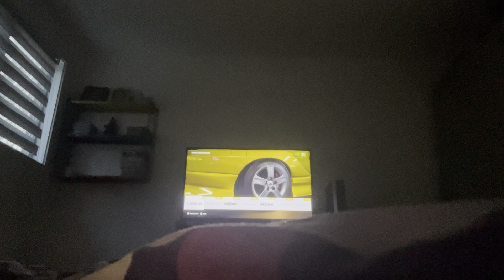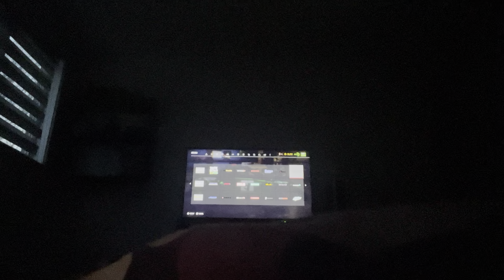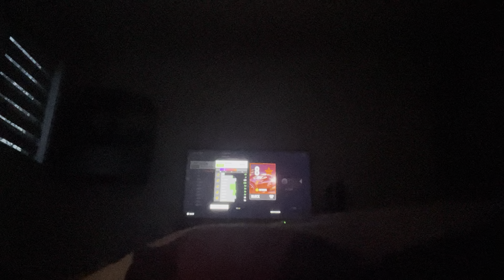Need For Speed: Payback (2017) Gameplay 🇺🇸🇯🇵🇪🇺